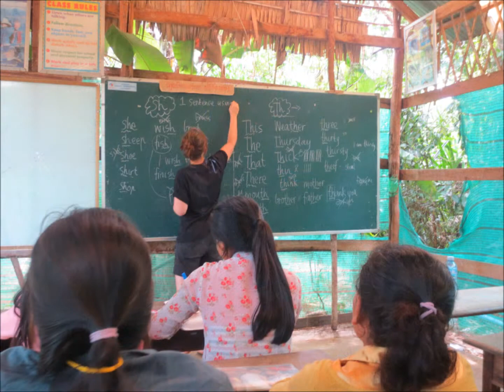APYF South Oakleigh College 2014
In September 2014, a group from South Oakleigh Secondary College traveled to Cambodia with the Asia Pacific Youth Foundation. They made a difference.